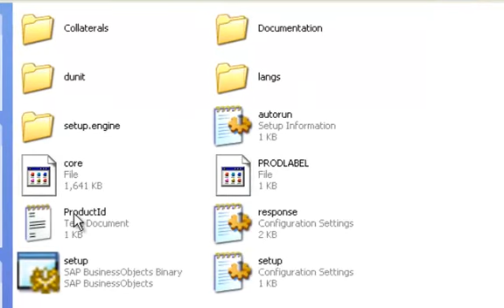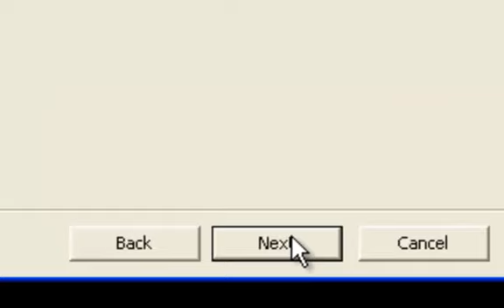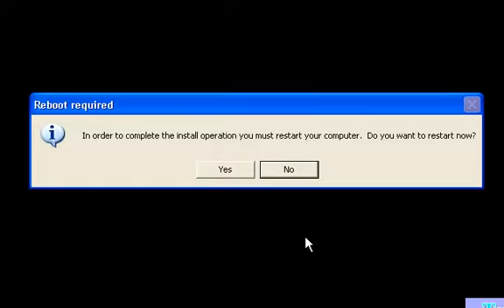Data Services 4.0 Installation On Client.mp4